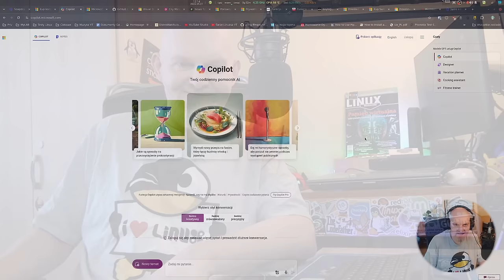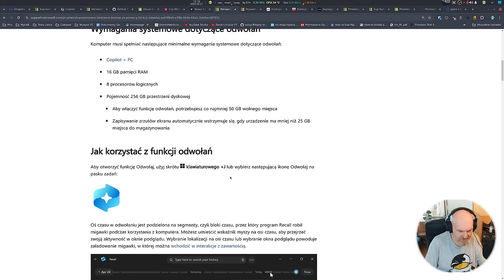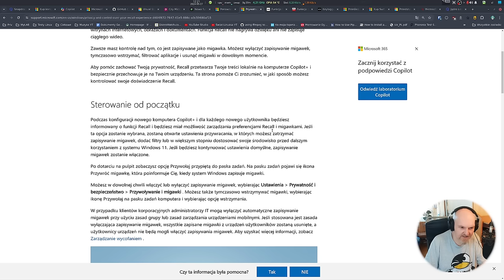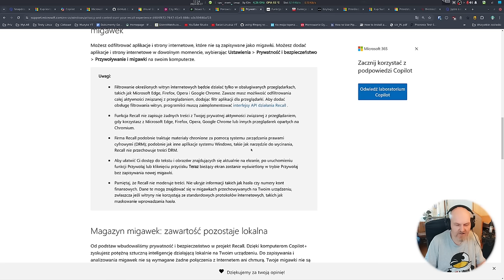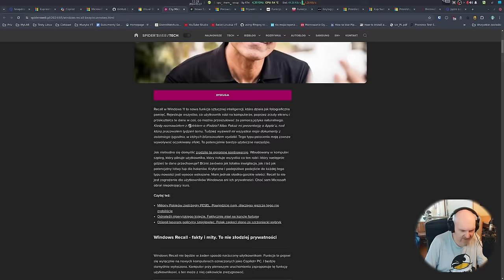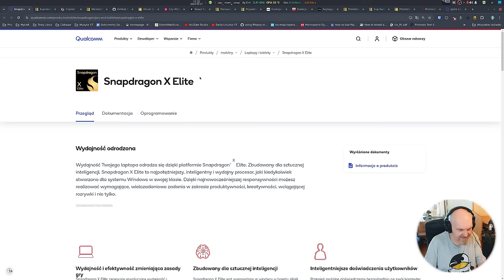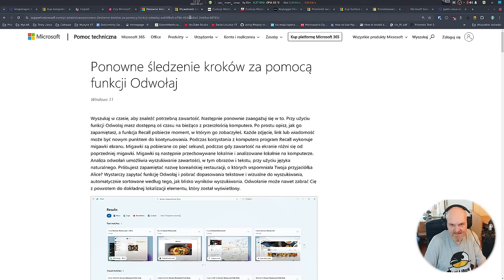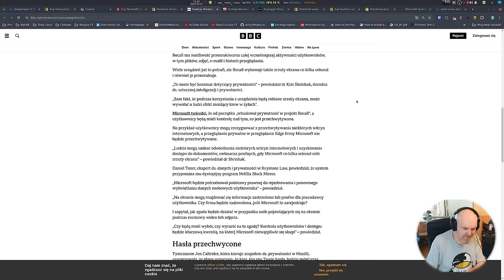Windows 11 Copilot+ RECALL - ZERO PRYWATNOŚCI - To nie feature to już afera światowa.. BRAWO M$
Dziś Windowsowy poniedziałek więc i tematyka wiadoma, choć to co tu usłyszycie może nie być łatwo strawne dla niektórych.. Takiego poziomu nadzoru, szpiegowania to by nawet Orwell nie wymyślił.. A najlepsze że wszyscy albo dużo ludzi to pokocha... No cóż

KAŻDY MA WYBÓR A JAKI PODEJMIE TO JEGO PRYWATNA SPRAWA

PARTNERAMI KANAŁU SĄ:
Hackerspace Kraków